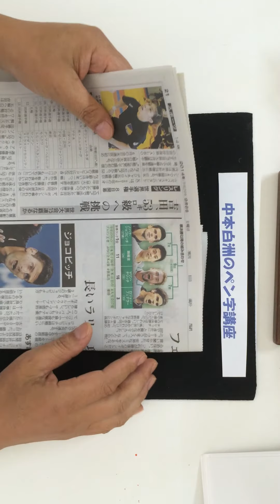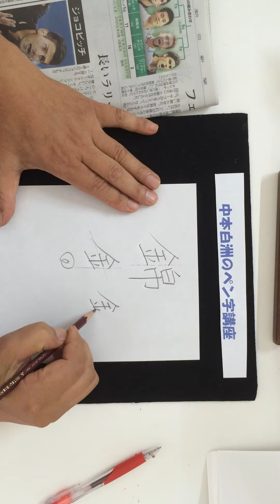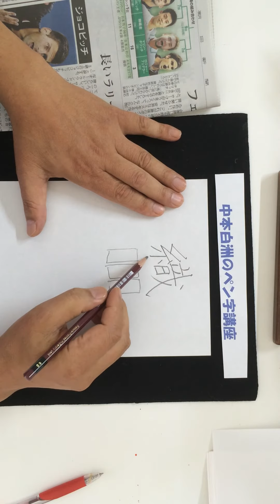中本白洲ペン字講座 錦織圭をペン字で美しく書く書き方講座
●独学でペン字学習が出来る、日本唯一の学習ソフトです。
どのようなお手本も出来ます。ワードや一太郎、エクセルなどで習いたい文字を例えばMS明朝体で入力して
白洲ペン字手本のフォントに変えると瞬間に升目入りの美しいお手本になります。

　毛筆による賞状作成、賞状作成専用の賞状フォントの販売

●この動画は白洲が揮毫しています。下記URL『中本白洲の世界』をご覧ください。

本日は朝日新聞で紹介された「錦織圭」の美しい文字の書き方
を解説します。フェデラー。マリン・チリッチ、ノバク・ジョコビッチ、錦織圭と4強まで来ました。明日は準決勝です。

皆様下記目的達成のためにペン字学習ソフト、NSK白洲ペン手本を
活用下さい。

ペン字　上達、ペン字検定、ペン字　練習、　ペン字　教室、ぺん字手本、
ペン字練習帳、ペン字見本、ペン習字、ペン習字　手本、の目的でご利用いただけます。

ご質問は下記に下さい。
中本白洲のメールアドレスはこちらです